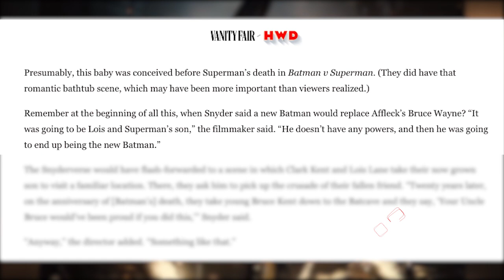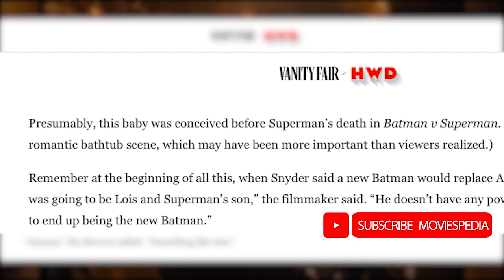ANAK SUPERMAN JADI BATMAN DI ALUR CERITA ZACK SNYDER JUSTICE LEAGUE 2 & 3 | PENJELASAN BRUCE KENT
Moviespedia kali ini memberikan penjelasan Zack Snyder soal bocoran anak superman yaitu Bruce Kent yang menjadi Batman di di alur cerita Film Zak Snyder's Justice League 2 dan Justice League 3 atau Snyder Cut yang seharusnya digarap Warner Bros. Well apa saja gambaran alur cerita nya ?

Well, sebagai informasi aja, menurut wikipedia , Justice League karya Zack Snyder , sering disebut sebagai " Snyder Cut ", adalah potongan sutradara film superhero Amerika tahun 2017 Justice League . Film ini menampilkan Justice League — film kelima DC Extended Universe (DCEU) dan didasarkan padatim superhero DC Comics dengan nama yang sama — seperti yangdiinginkansutradara Zack Snyder sebelum dia meninggalkan produksi. Seperti rilis teater, Justice League Zack Snyder mengikuti Justice League— Batman ( Ben Affleck ), Superman (Henry Cavill ), Wonder Woman ( Gal Gadot ), Cyborg ( Ray Fisher ), Aquaman ( Jason Momoa ), dan Flash ( Ezra Miller ) —saat mereka berusaha menyelamatkan dunia dari ancaman bencana Steppenwolf ( Ciarán Hinds ), Darkseid ( Ray Porter ), dan pasukan Parademons mereka .

Justice League yang dirilis oleh Warner Bros. pada tahun 2017 lalu mengalami produksi yang sulit . Naskahnya mengalami perubahan besar sebelum dan selama produksi antara 2016 dan 2017. Pada Mei 2017, Snyder mengundurkan diri selama pasca produksi setelah kematian putrinya, dan Joss Whedon dipekerjakan untuk menyelesaikan film tersebut, menyelesaikannya sebagai sutradara tanpa kredit. Whedon mengawasi pemotretan ulang dan perubahan lain yang menggabungkan nada yang lebih cerah dan lebih banyak humor, dan memotong waktu proses secara signifikan sesuai dengan mandat dari Warner Bros. Theatrical Justice League menerima tinjauan yang beragam dan merupakan bom box-office, memimpin Warner Bros. untuk mengevaluasi kembali masa depan DCEU dan memfokuskan pengembangan pada masing-masing film.

So kalau kalian pengen tahu penjelasan soal Zack Snyder yang katanya dalam bocoran di beberapa media bahwa anak superman yaitu Bruce Kent bakal menjadi Batman di di alur cerita Film Zak Snyder's Justice League 2 dan Justice League 3 atau Snyder Cut yang seharusnya digarap Warner Bros. Well maka simak penjelasan Moviespedia dari awal sampai akhir ya.